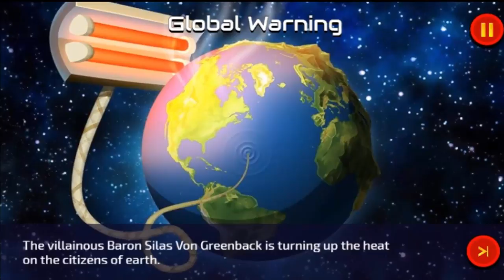Danger Mouse Ultimater-er (1) AGAIN??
This time, I'm 100% completing this game so people wont ask me to do this again-

Steam ~ MFRAnthony
Nintendo Network ID ~ RockCat1000